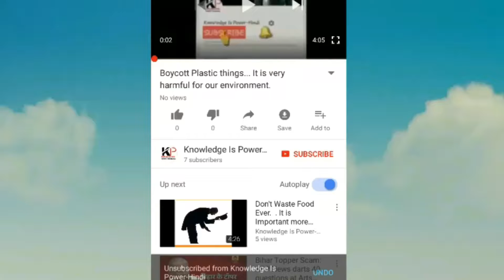VIRTUAL REALITY?... EXPLAIN IN HINDI..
Hello Friends,

Is video main maine aapse vr headsets ke ware main baat ki hai VR

toh aap sabne use kiye honge sab jante hi hai ye kya hote hain...

Lekin is video main , main kuch interesting cheezen btaunga VR ke

ware main...

Ye kaise invent hue kab hue and kisne inhen invent kiya kaise ye

dhire dhire upgrade hue ye sari cheezen main is vidoe main

btaunga..

Jai Hind

Vande Matram.